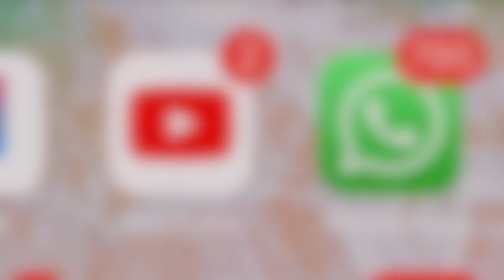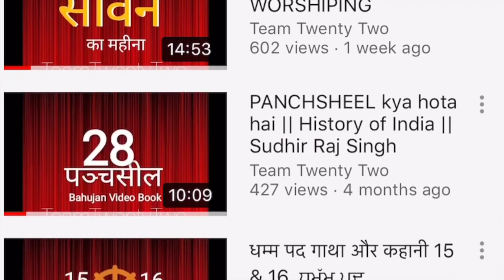JATAK KATHA 171 कल्याण कारी नाम /Sudhir Raj Singh/Team Twenty Two